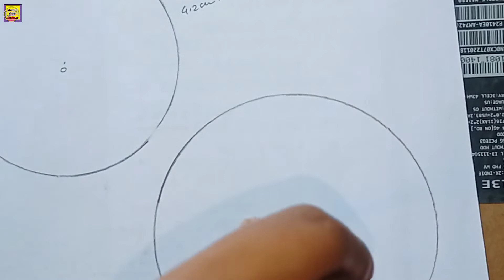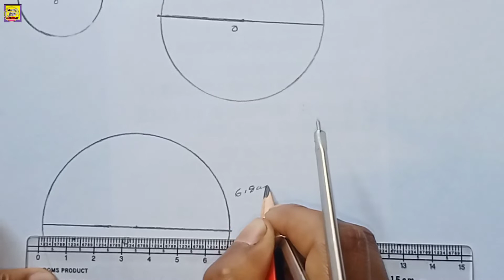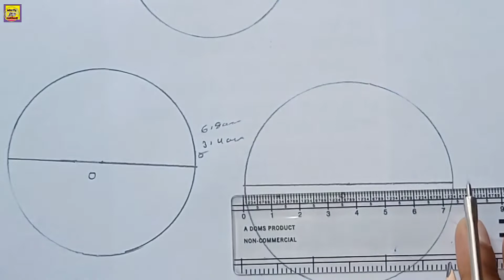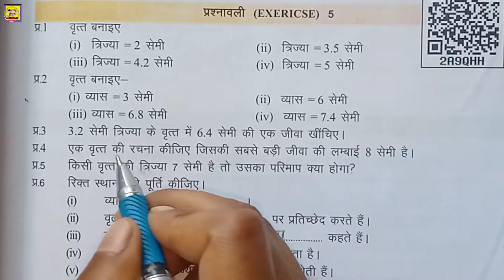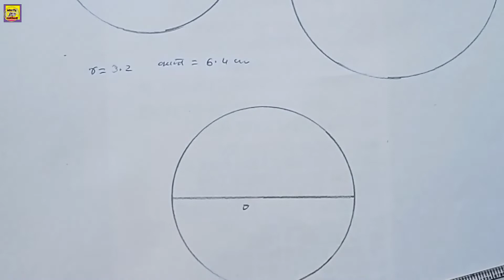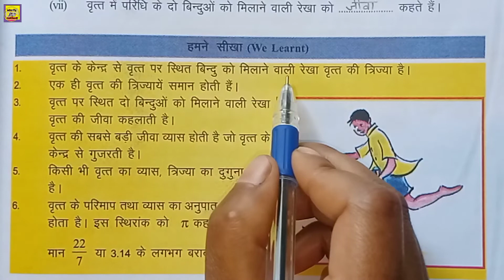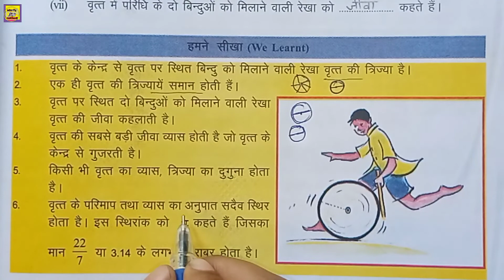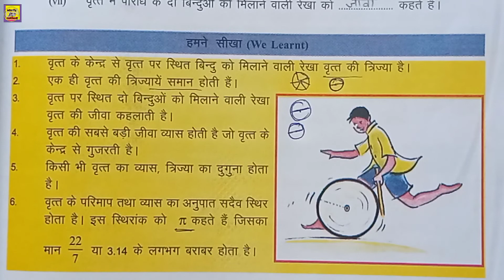Class-6 Chapter-5 "Circle ⭕"(वृत्त) प्रश्नावली -5 के सभी सवाल हल।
Hello friends welcom to my channel cn study methods is channel me apko CGBSE SYLLABUS ki har topics wise videos milengi hame ummid hai aapko hamari video pasand aati hai to please like share and subscribe jaroor kare 👍📖✍️.

  Is video me apko class-6 ki chapter5 circle ke baare me bataya gaya hai hame ummid hai aapko hamari video pasand aati hai to please like share and subscribe jaroor kare 👍📖✍️.